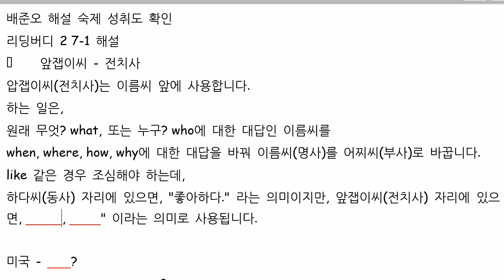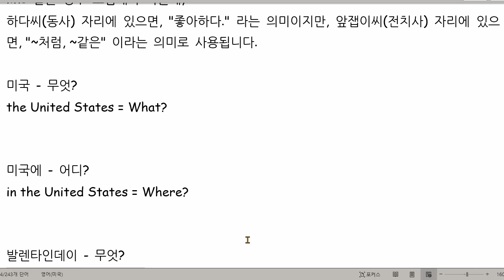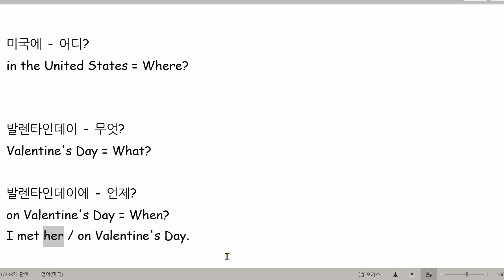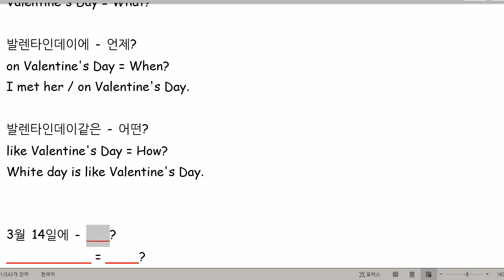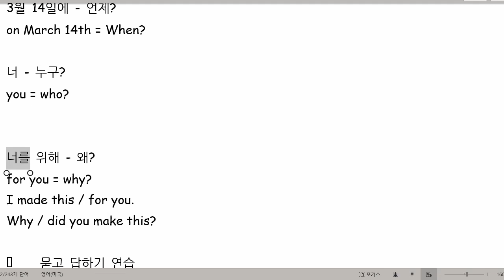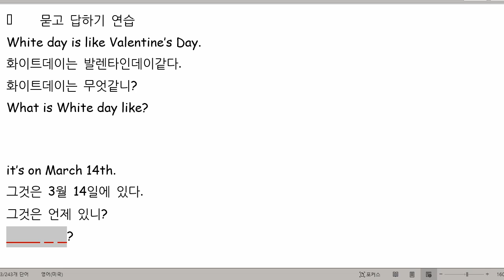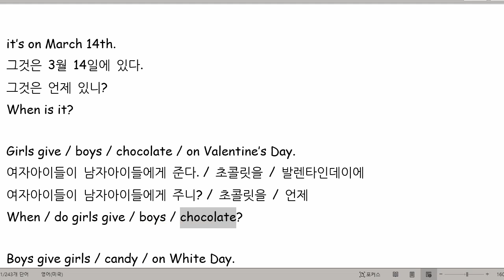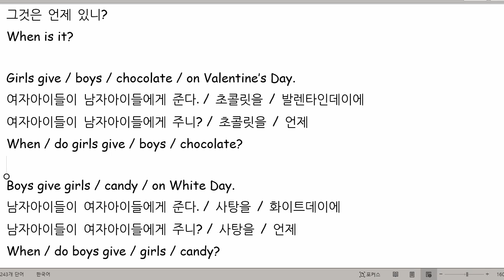배준오 2021 07 08 해설숙제 점검 성취도 90